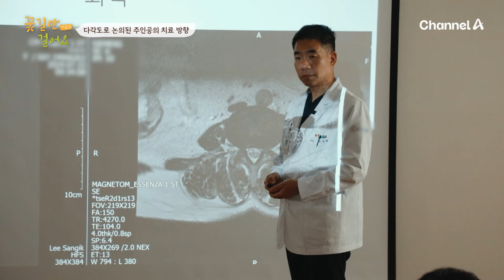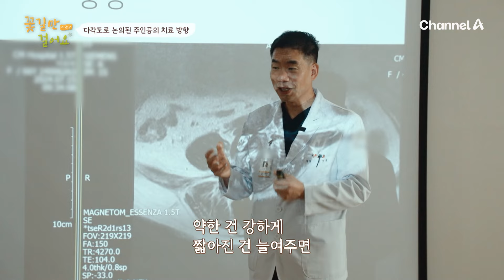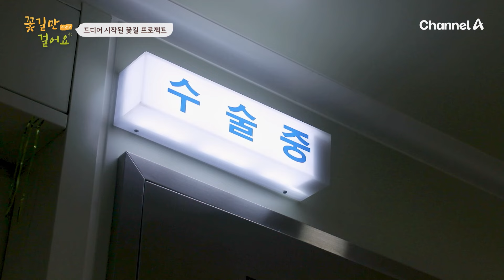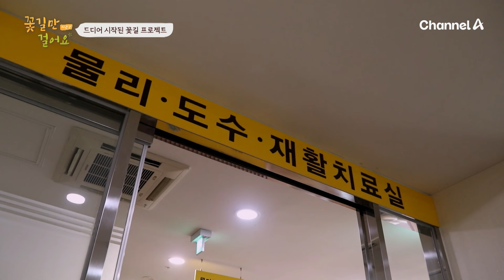척추 협착증 완치 과정 : 걷기에서 뛰기까지, 중국집 사장님의 기적 같은 회복 | 꽃길만걸어요 시즌2 5회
삼남매를 키우기 위해 안 해본 장사가 없다는 여장부 김희옥(66세)
노점상부터 농사까지 오랜 시간 쉴 틈 없이 달려온 세월
고된 노동의 여파로 들어온 건강 적신호! 과연 희옥 씨는 다시 꽃길을 걸을 수 있을까?

두 길동무가 준비한 인생 치유 프로젝트
[꽃길만 걸어요] 매주 토요일 오전 9시 방송